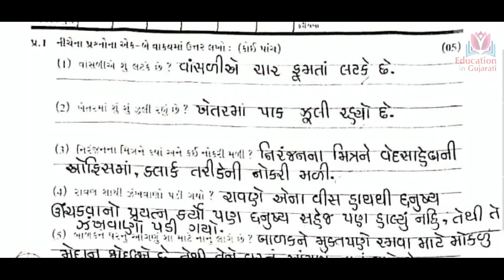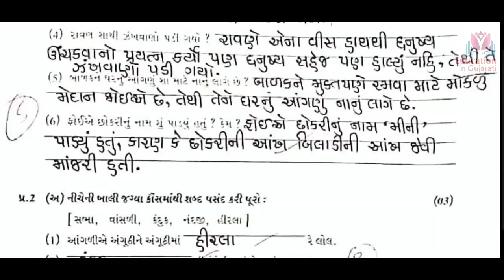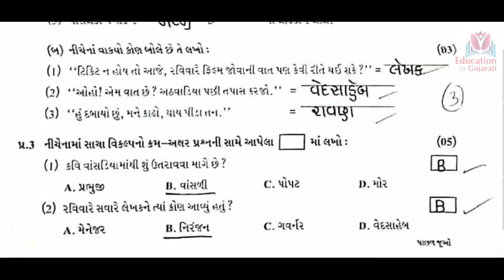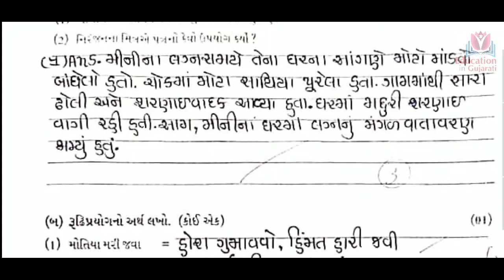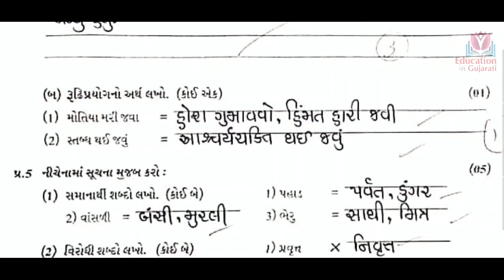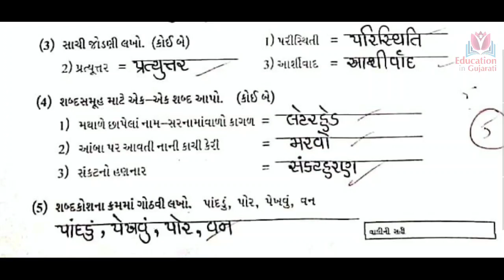Std 6 gujarati test paper solution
Std 6 gujarati sem 2
Paper solution
Question answer